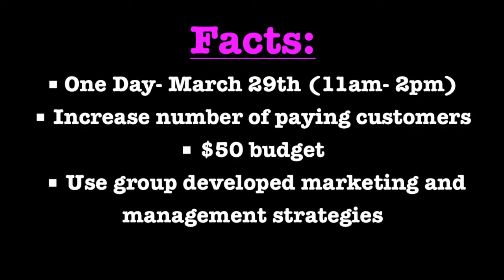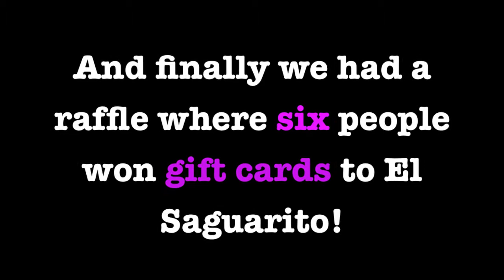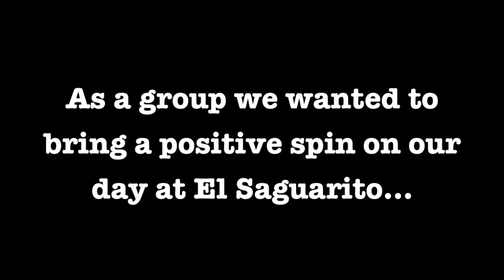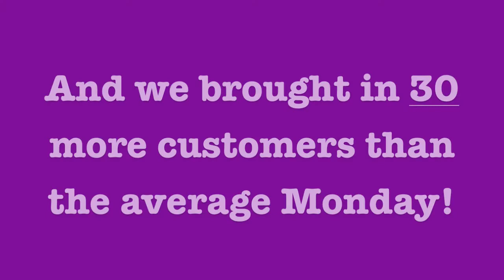El Saguarito Challenge Winners- PURPLE GROUP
Song: "Angel de Amor" Artist: Mana

For our Eller ELITE El Saguarito Marketing Challenge, we put together this video to document our efforts.

Project Manager: Austin Holt
Communications & Outreach Manager: Alexis Dettra
Financial & Marketing Manager: Michelle Vock
Marketers: Garrett Voge and Chelsea Aron

Purple Group Members:

Michael Tyler
Kelly McGuckin
Sasha Weinstein
Tim Murray